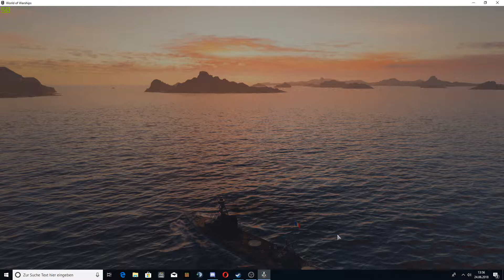Let´s play WoWS #55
▬▬▬▬ Kanäle

▬▬▬▬ LIVESTREAM